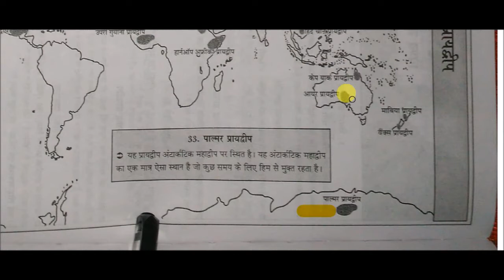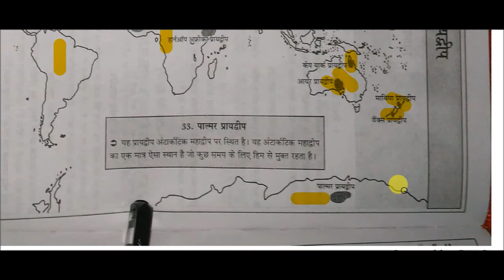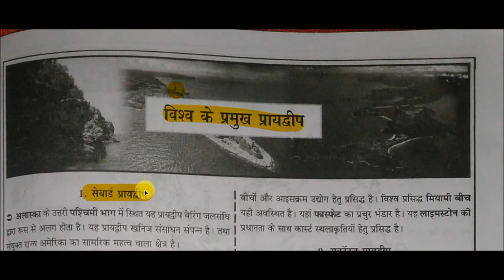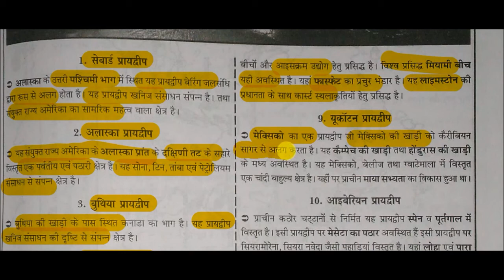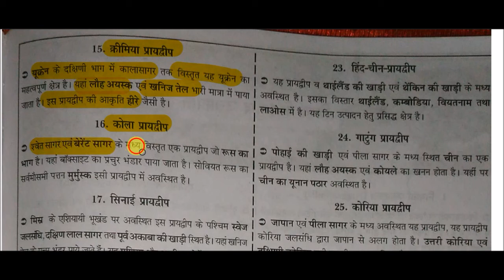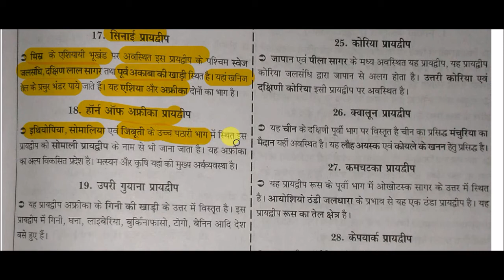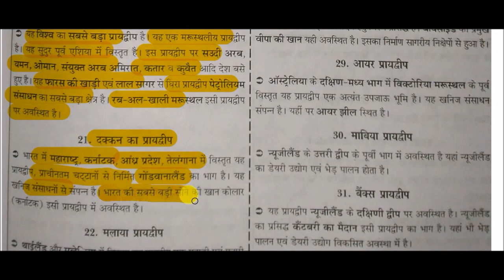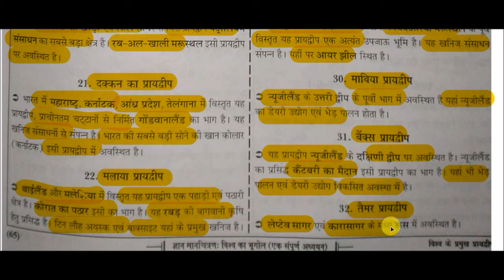Maps - विश्व के प्रमुख प्रायद्वीप